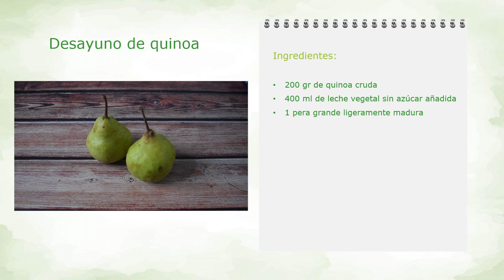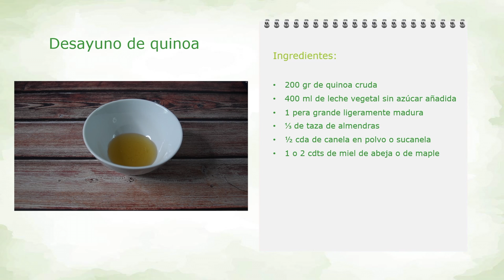Quinoa dulce con pera y almendras | Desayuno saludable quinoa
Desayuno saludable para gastritis con quinoa, este es un desayuno nutritivo, saciante y de fácil digestión, además de ser super rápido de preparar. 💚

Ingredientes:
• 200 gr de quinoa cruda
• 400 ml de leche vegetal sin azúcar añadida
• 1 pera grande ligeramente madura
• ⅓ de taza de almendras
• ½  cda de canela en polvo o sucanela
• 1 o 2 cdtas de miel de abeja o de maple